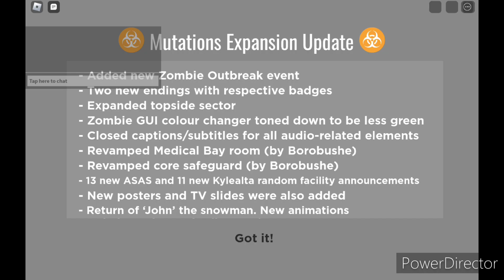Roblox - IITPP Zombie Event [NEW UPDATE][Merry Christmas]